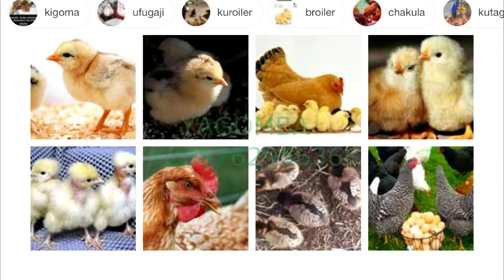JINSI YA KULISHA CHAKULA CHA KUKU WA CHOTARA NA WA KISASA KWA KUTUMIA MAHESABU YA GRAM